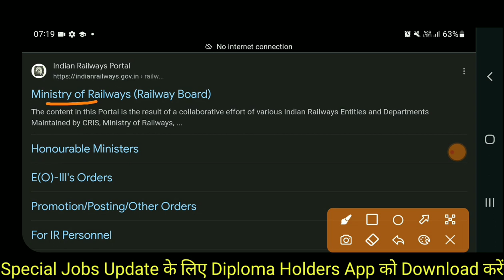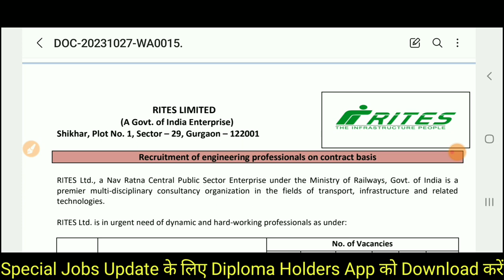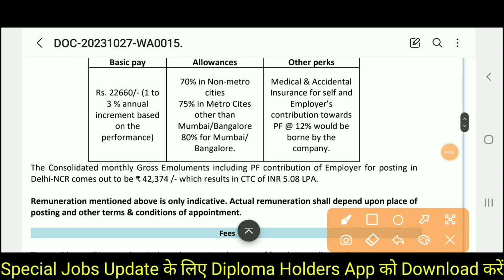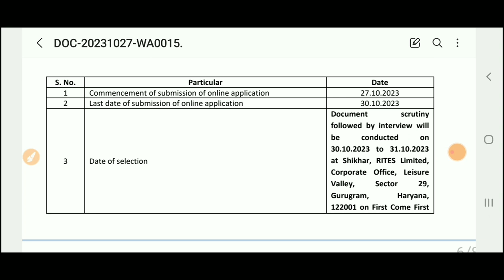Ministry Of Railway | RITES Ltd Recruitment 2023 | RITES Engineers Vacancy 2023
Also Follow⤵️⤵️